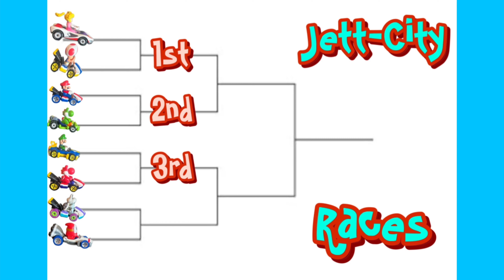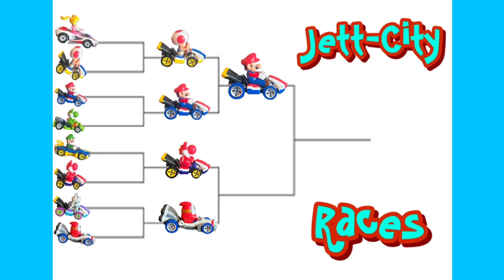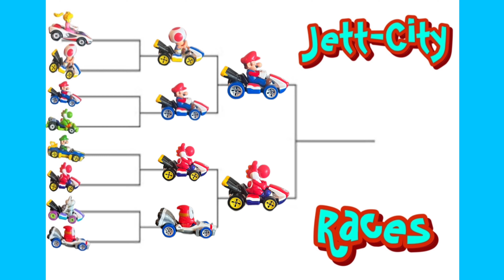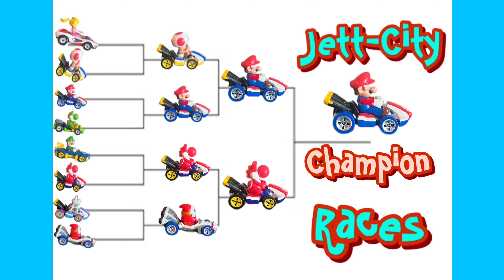Hot Wheels Super Mario Cart Extreme Drag Racing! Jett City Hot Wheels Races! | JETT FAMILY TV